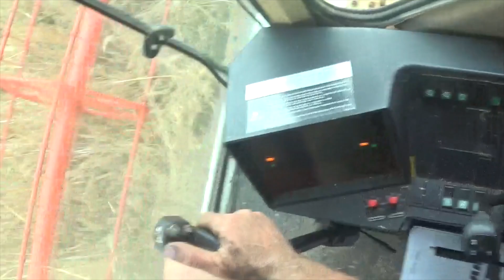☆ Lato 2015 ☆Żniwa pierwsze koszenie jęczmieniu [Nowy nabytek] ( CLAAS Dominator 108 SL ) ㋡